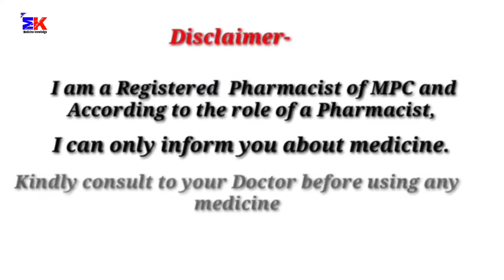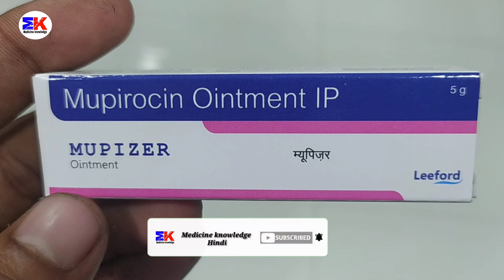Mupizer Ointment | Mupirocin Ointment | Mupizer Ointment Uses Benefits Dosage Review in Hindi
kindly note